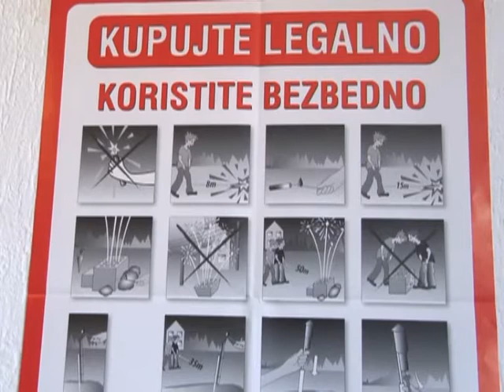UPOTREBA PIROTEHNIČKIH SREDSTAVA